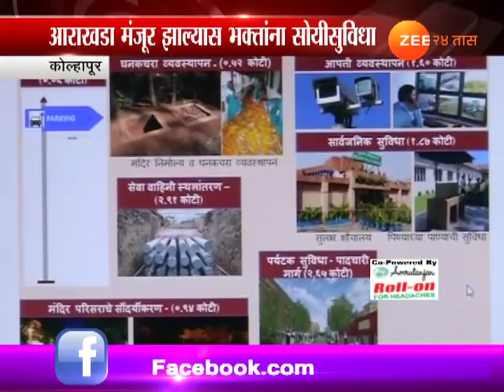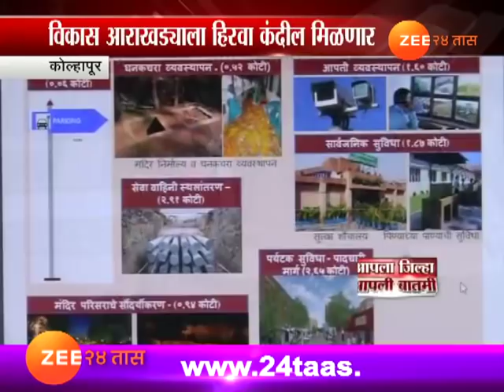कोल्हापूर | महालक्ष्मी मंदिराच्या विकास आराखड्याचं काम मार्गी लागण्याच्या स्थितीत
Kolhapur Mandir Devlopment Plan Will Get Sanction By CM Devendra Fadanvis